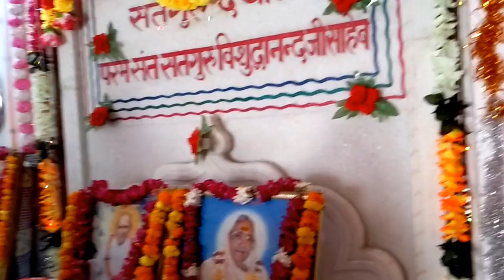🌼सतगुरु दयाल🌼सतसंग वार्ता कैथापुर धाम🌼सतगुरु विशुद्धानन्द जी साहेब का जन्म महोत्सव पर सतसंग प्रवचन🌼